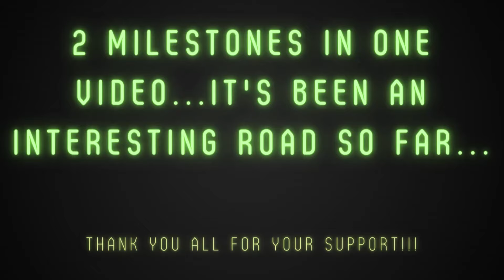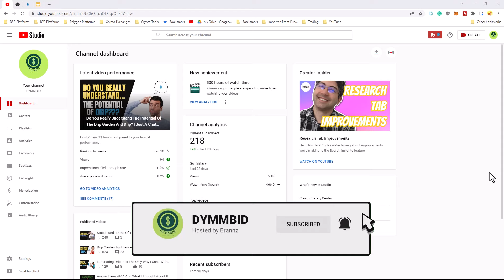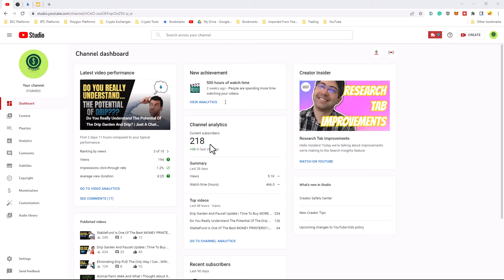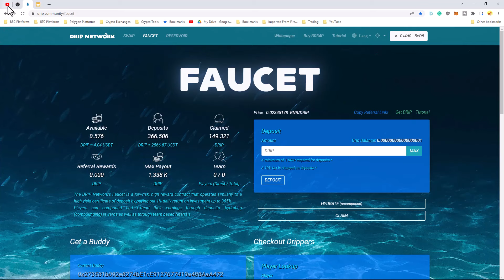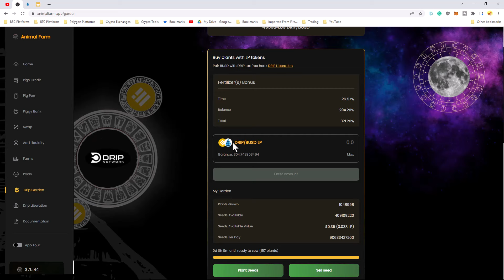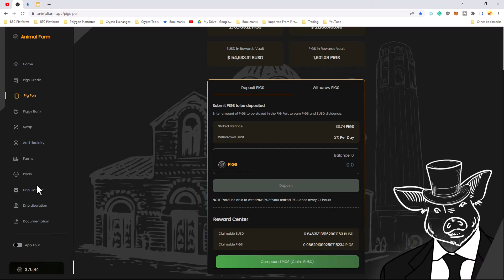My Drip Garden Reached 1 MILLION PLANTS Finally!!! | My Milestone Update Video And More...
CoinTracking analyzes your trades and generates real-time reports on profit and loss, the value of your coins, realized and unrealized gains, reports for taxes and much more.***

This video is for educational and entertainment purposes only. There is no guarantee that you will earn any money using the techniques and ideas mentioned in this video.